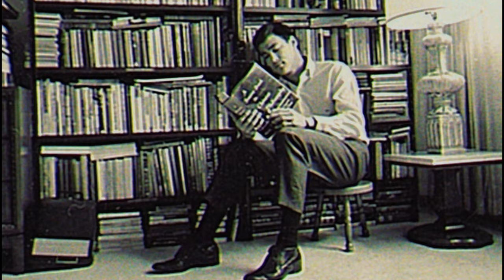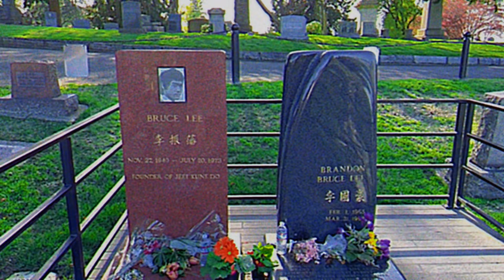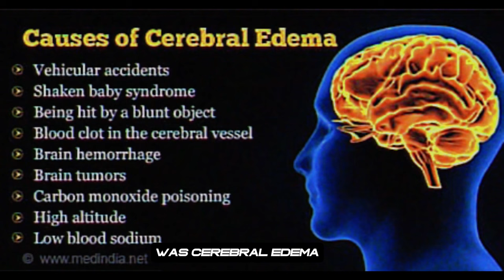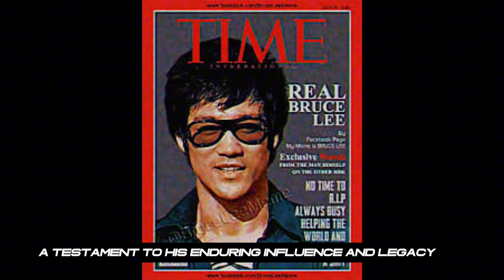Bruce Lee - Beyond the MYTH: The True Story of a LEGEND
In this video we delve into the life, philosophies, and enduring legacy of one of the most iconic figures in martial arts and cinema. From rare interviews and footage to a critical look at the myths surrounding his life, join us on a journey to discover the man behind the legend. Discover how Bruce Lee’s unique vision and relentless determination reshaped martial arts and left an ever lasting imprint on culture.